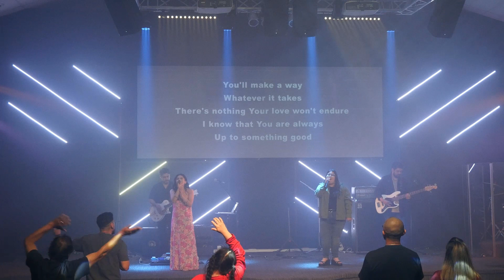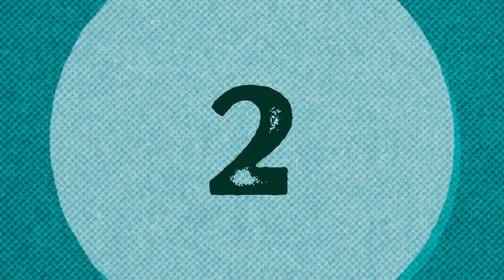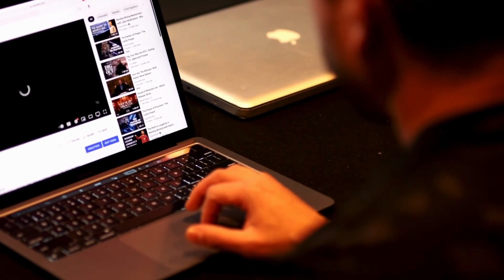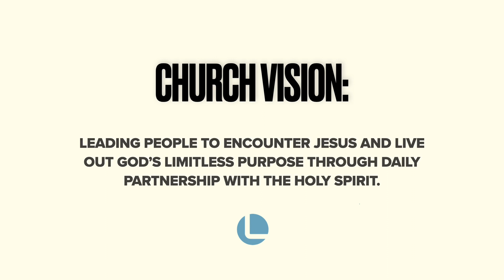Sunday Service: May 21, 2023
House Of Prayer is now Limitless Church!

Today, Pastor Josh brings a powerful message about how God is working when we are waiting for Him. We hope you are blessed and experience God's presence wherever you are tuning in.

You can follow our worship team @limitlessworshipsatx
And Young Adult ministry Limitless @hoplimitless

You can give by texting ‘give7’ to 94000 or visiting

Setlist:
Something Good
Back To Life
So Worthy